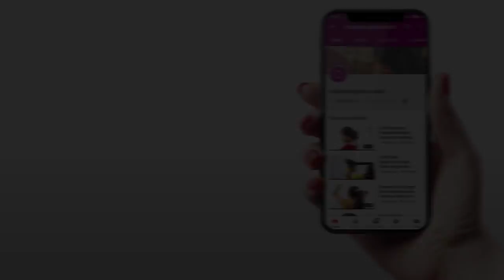The Struggles of Having Extreme Long & Thick Hair | Manaswini Struggling While Braid Making.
The Struggles of Having Extreme Long Hair |. ILHW Rapunzel Manaswini's Struggling  With Her Extra Thick Top To Bottom  Almost Floor Length Mane Turning Into Extra Thick Loose Braid